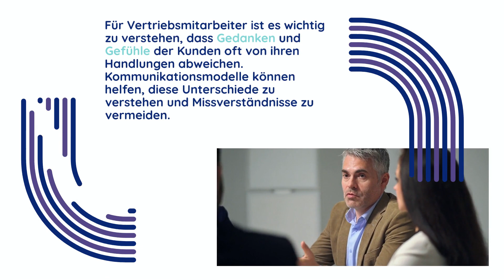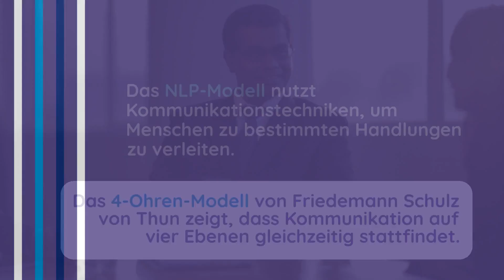Kommunikationsmodelle im Vertrieb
Im Vertrieb und bei einer erfolgreichen Gestaltung der Kundenbeziehung spielt die Kommunikation eine entscheidende Rolle. Wenn der Austausch mit den Käufern gelingt, verstehen Ihre Mitarbeiter besser, welche Bedürfnisse es zu befriedigen gilt. Umgekehrt führen eine schwierige Kommunikation oder Missverständnisse schnell zu einem scheiternden Verkaufsprozess. Einen Schlüssel stellen hier die Kommunikationsmodelle dar. Sie helfen dabei, den Informationsaustausch zwischen Vertrieb und Kunden reibungsloser zu gestalten.